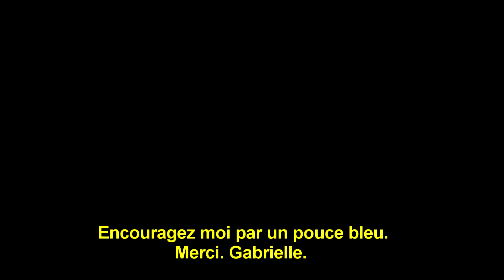Balade de la Saint-Jean 2019 - BellaCortis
Balade de la Saint-Jean avec bénédiction des motos.
Organisation "BellaCortis".